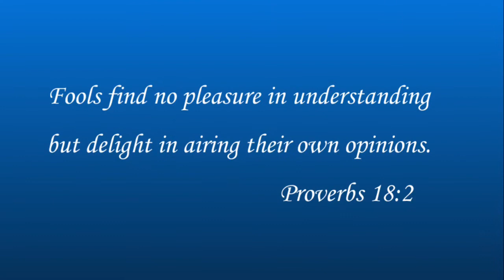Scripture To Song: Fools (Proverbs18:2)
Proverbs 18:2 New International Version (NIV)
2 Fools find no pleasure in understanding
    but delight in airing their own opinions.